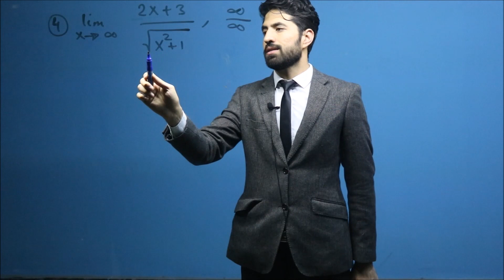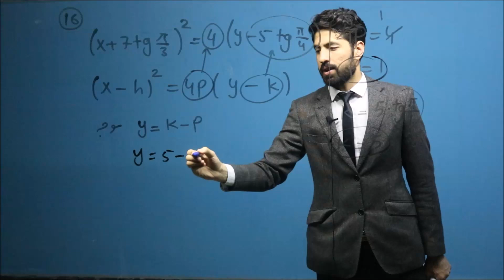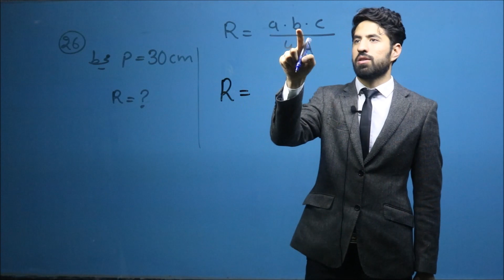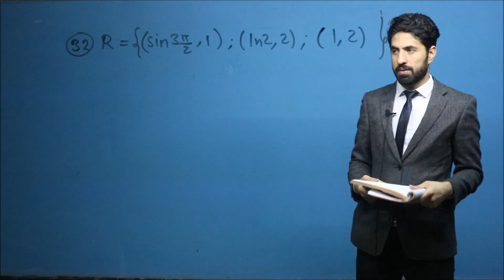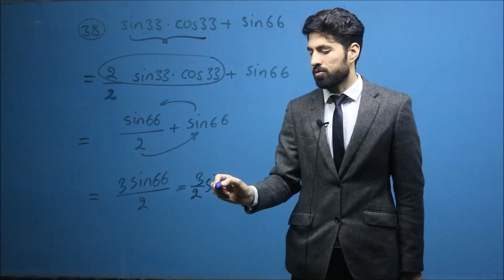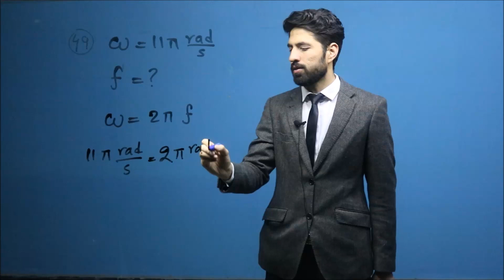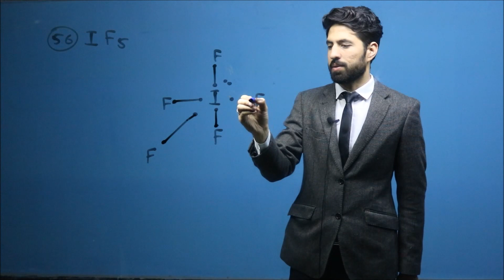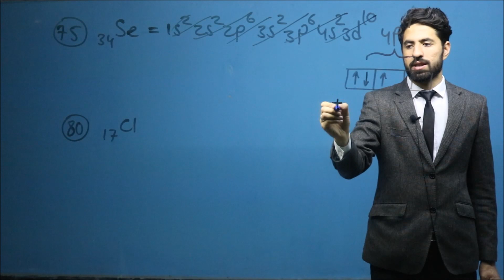حل فورم نهم از کتاب 100 فورم اصلی کانکور | کانکور ویژه با داکتر بشیر صمیمی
حل فورم نهم از کتاب 100 فورم اصلی
اگر در کدام سوال مشکل داشتید در بخش کامنت ها با ما شریک سازید